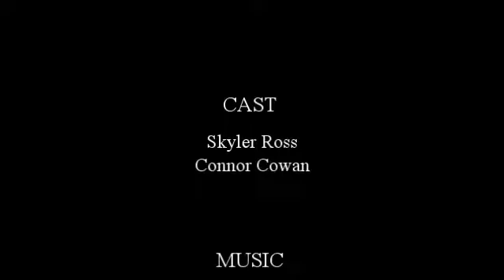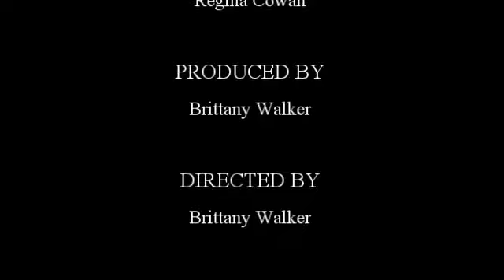Pyscho Social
Skyler and Connor dancing hardcore!